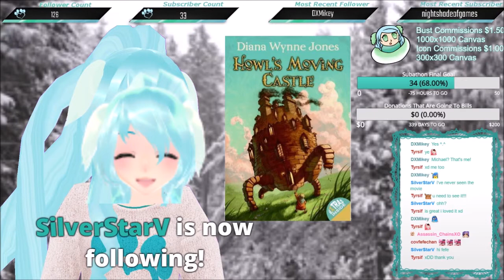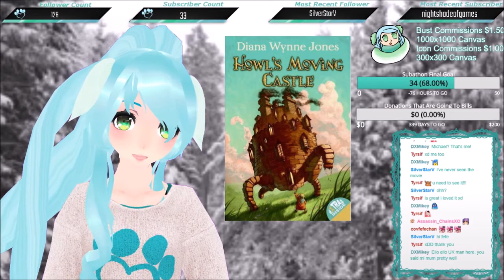[VTuber] Trina Reads: Howl's Moving Castle [Chapter 5]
I hope your enjoying the story! Im sorry im not the best at reading out loud!
You can see the other books I wish to get to read to you all on my wish list

Amazon Wish List

☆~★~✮Programs Used✮~★~☆
✪ MikuMikuDance
✪ PMX Editor
✪ Windows Live Movie Maker
✪ Audacity
✪Sony Vegas